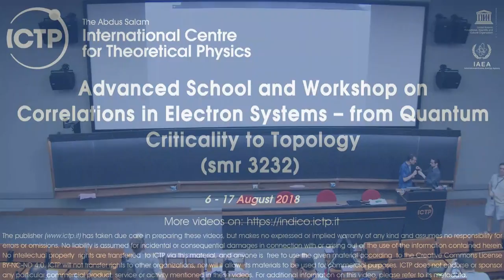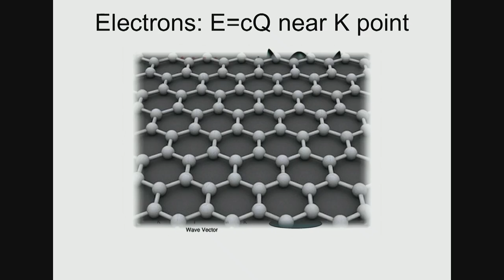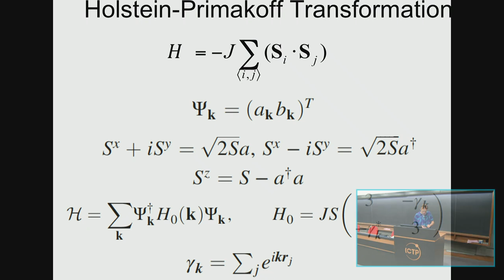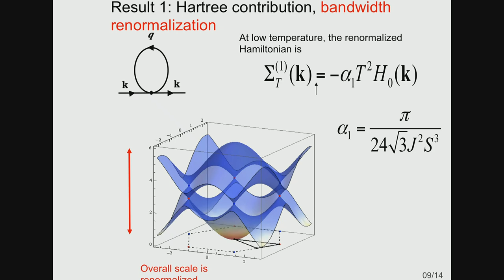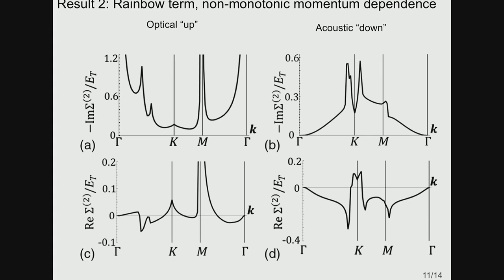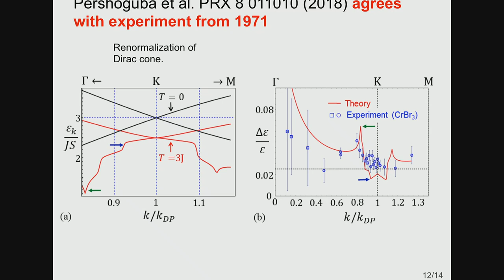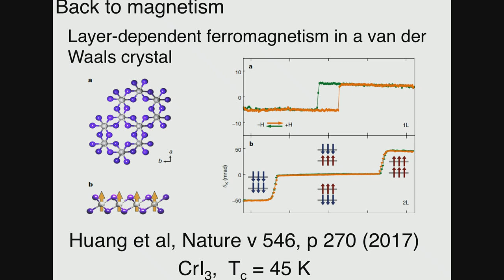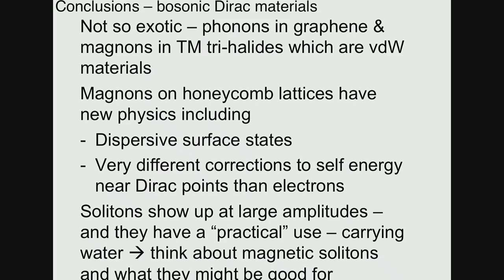Are Dirac bosons different from Dirac fermions?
Speaker: G. Aeppli (Swiss Light Source, Switzerland)
2018_08_07-09_10-smr3232